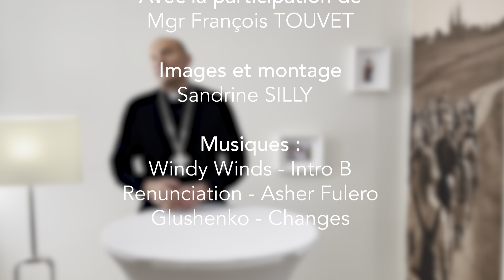[Édito de Mgr Touvet] Avril 2022 : Le vote des catholiques